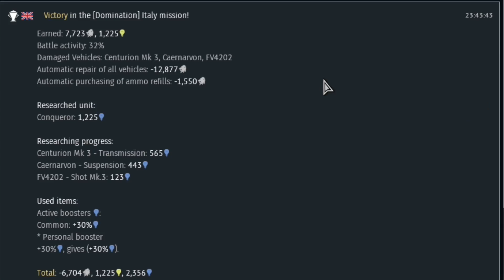War Thunder Sucks We Won I Lost 070718